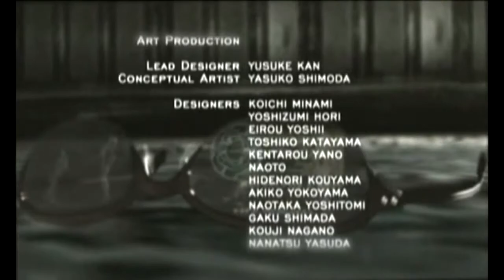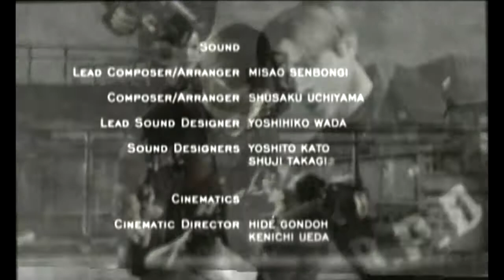Resident Evil 4 - Assignment Ada Speedrun (6:12) - GameCube PAL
I will come back and do a better one.  Tied the record with a lot of mistakes and no 4-Man Weave